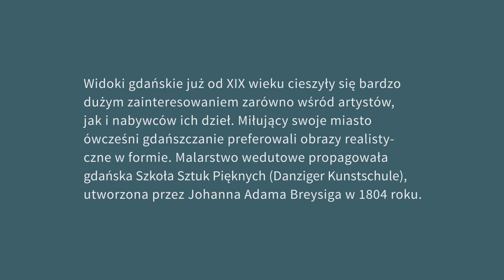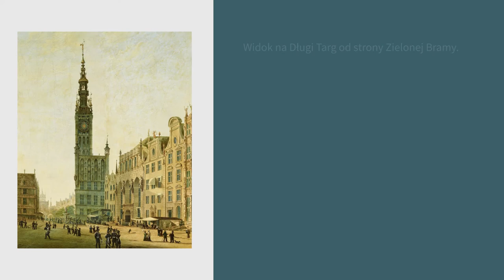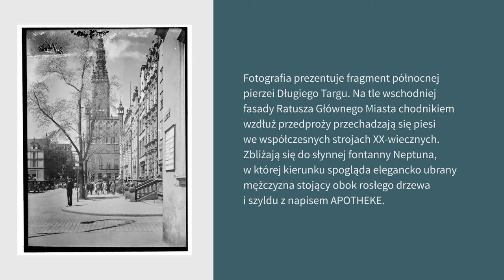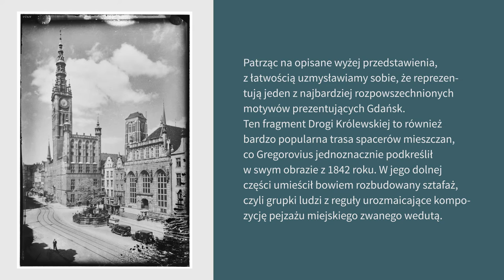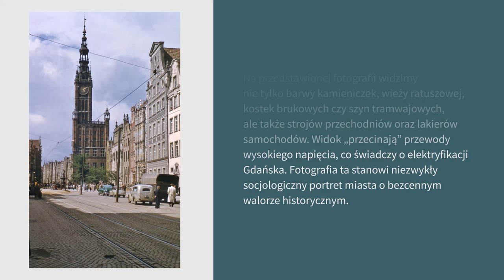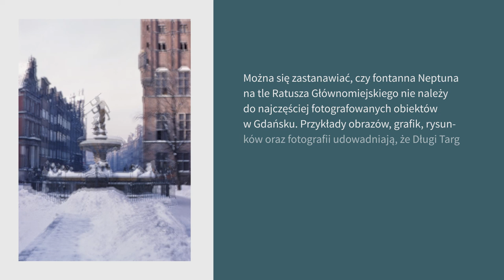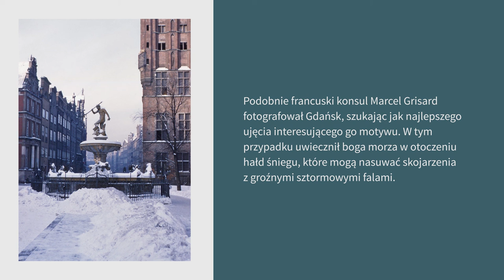Kadr z Długiego Targu w Gdańsku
Wideoprezentacja Kadr z Długiego Targu w Gdańsku (autorka Maria Szymańska-Korejwo, produkcja: Fromline Joanna Michniewska).
Wszystkie propozycje on-line i stacjonarne związane z Weekendem Muzeów w Muzeum Narodowym w Gdańsku dostępne pod adresem: